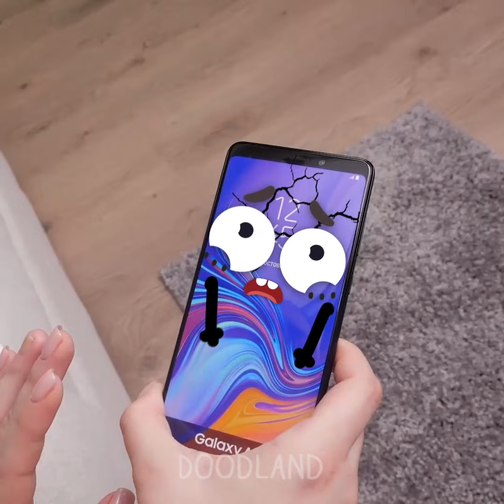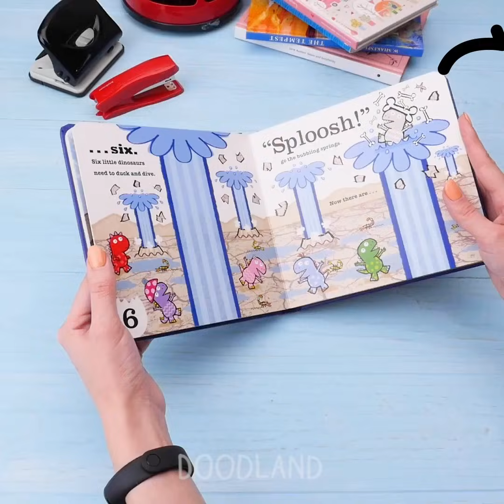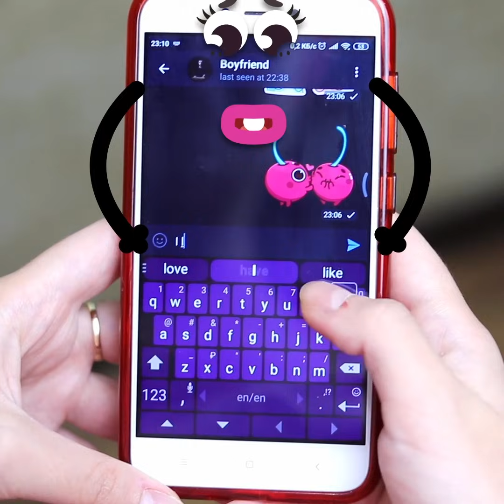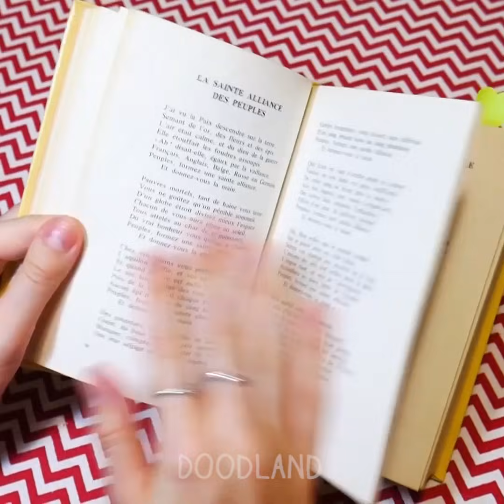Unlucky Doodles! When Your Day Goes Wrong! - # Doodland 577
Doodland is an amazing channel where ordinary objects come to life! 😃✌️Here, candy, toothpaste, and even bubble bath can all talk. And a small piece of sugar saves itself from the impending doom of falling into a cup of hot tea. As you can see, these little snacks lead lives just like ours, and they’re even aware of their own mortality. But it’s short videos like this that can really lift your spirits, on even the worst of bad days! Our channel proves that, from time to time, you can discover a whole new world among even the most ordinary things – all you need is a little bit of time!